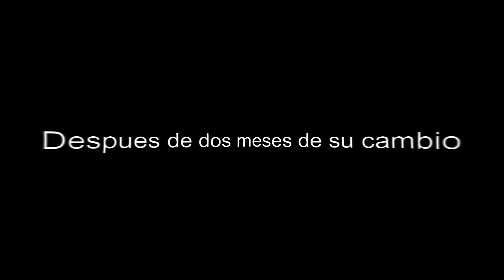REWIRED By JacobROso | Easy demon | Alphabetical list of easy demons | Geometry Dash 2.11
ID: 40860010
Attemps: 263
Demon N° 101